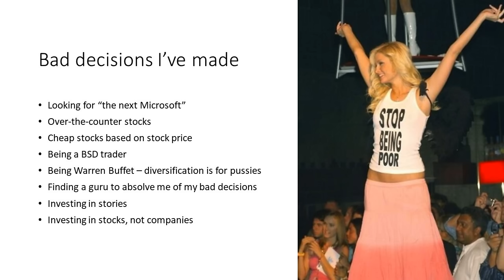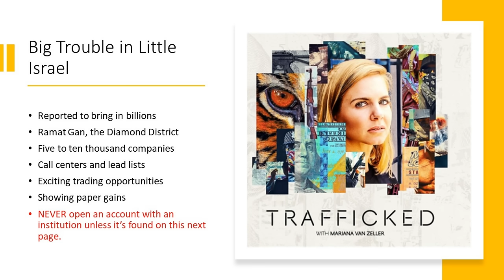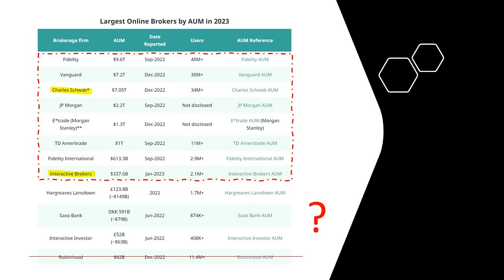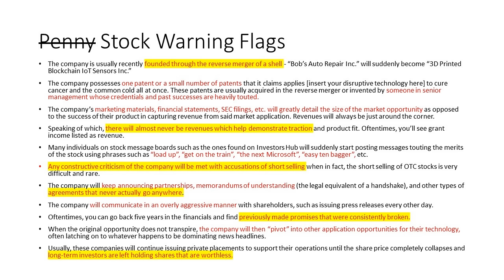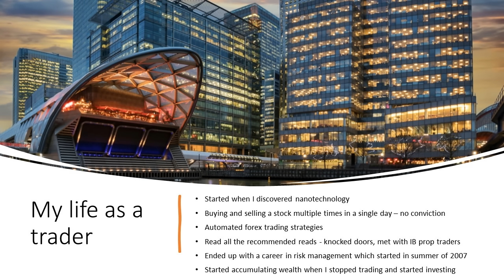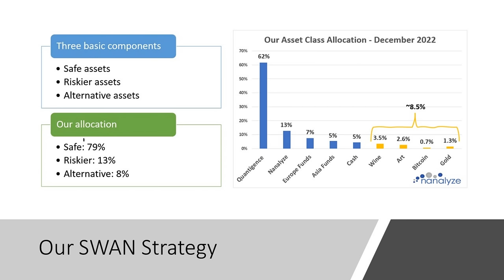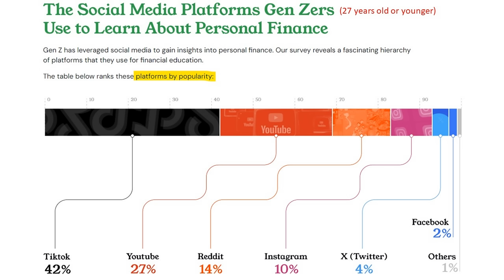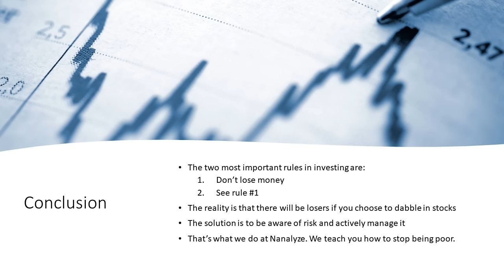7 Biggest Investing Mistakes [I wish I knew this sooner]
Investing mistakes. We've all made them. The 7 most common investing mistakes beginners make include trying to find "the next Microsoft," dabbling in OTC stocks (penny stocks), thinking you'll be a successful trader, thinking diversification is for wussies, trying to find a guru to tell you what to do, investing in stories, and investing in stocks, not companies. The presenter in this video has made every single one of these mistakes and was lucky enough to be pointed down the right road through lots of hard work, education, and work experience, something you'll find lacking in most content being posted these days by "creators" looking to appeal to the Gen Z types - mostly beginner investors - who are turning to social media to learn about investing. If you're a beginner investor or even a dab hand in the markets, you'll want to watch this video of the 7 biggest mistakes investors make.

RESEARCH PIECES USED IN THIS VIDEO:
1. How We Manage Our Tech Stock Portfolio
2. How Many Tech Stocks Should You Hold In Your Portfolio?
3. The Nanalyze Disruptive Tech Investing Methodology

CHAPTERS:
00:00 Intro
00:44 7 bad decisions I've made
02:18 Mistakes we all start out making
03:26 Only deposit money with these firms
05:08 The dangers of penny stocks
08:56 My life as a trader
10:32 The importance of managing risk
12:32 The dangers of "content producers"
14:16 What young investors look for
15:12 Concluding thoughts